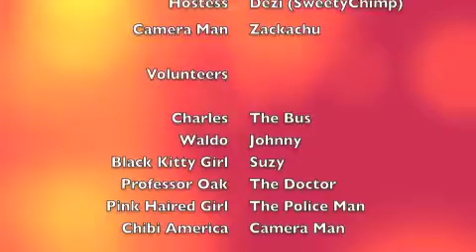Cosplay Cooking Tsubasacon Edition 2011 - Johnny Got Hit By A Bus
Ever wanted to direct your own movie? Well you cant cause that's my job!